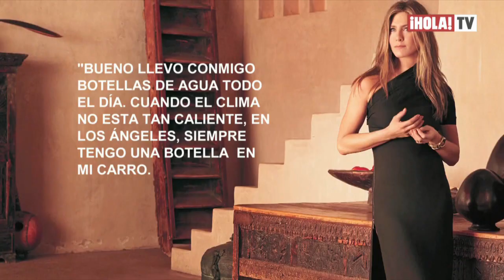Los secretos de la figura de Jennifer Aniston | ¡HOLA! Diario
A los 46 años, Jennifer Aniston tiene uno de los cuerpos más envidiados de Hollywood: ¿cuál es su secreto? ¡Descubre sus claves!
¡HOLA! Diario se emite de Lunes a Viernes